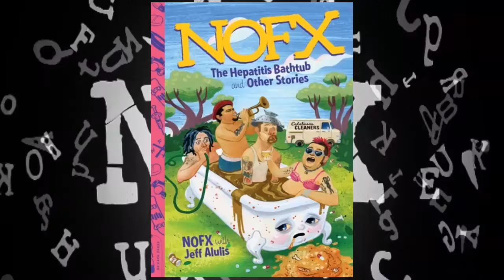NOFX anuncia nuevo disco | Territorio Rock